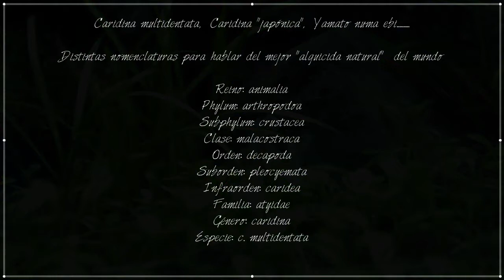Caridina multidentata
Introducción en mi 90cm de 20 caridina multidentata.